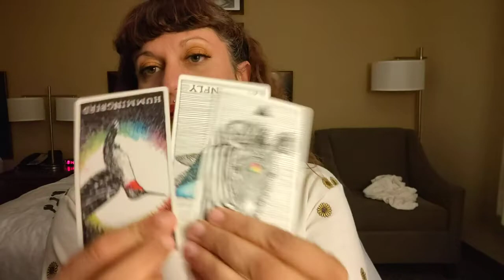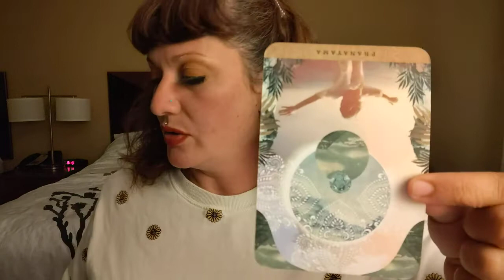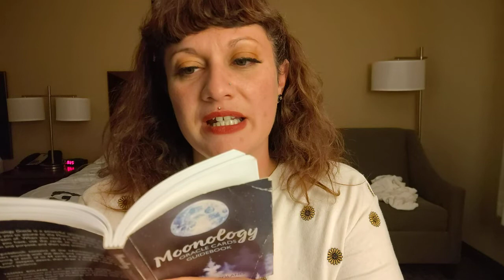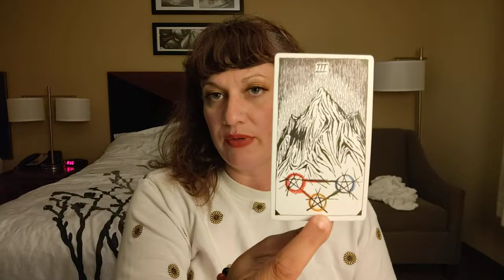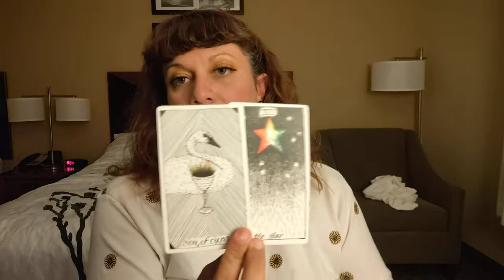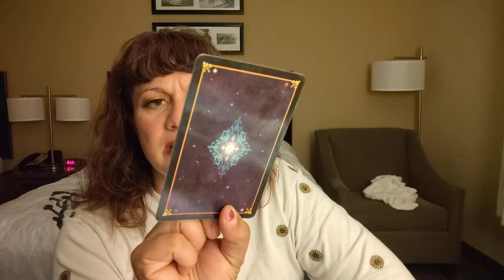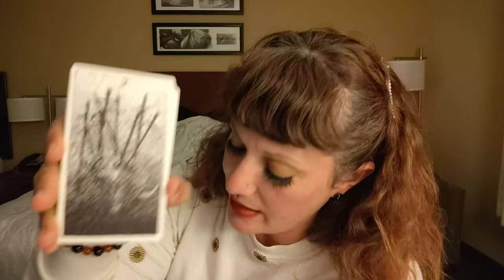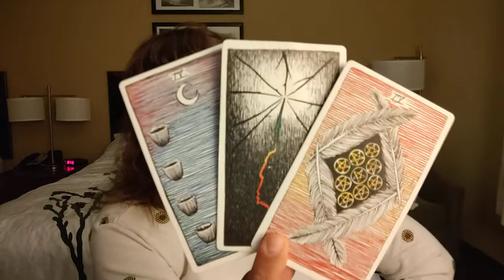PISCES Tarot & Oracle Reading - Who are You? Showing the World the REAL You. Something isn't over.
This is a Tarot and Oracle Reading for the sign of Pisces, sun, moon, or rising, or anyone drawn to this message.

Don't forget to watch other videos, for other signs in your chart